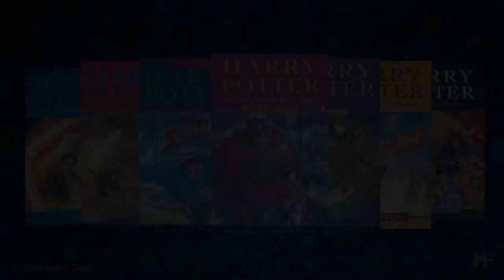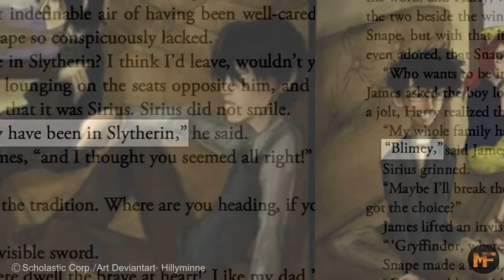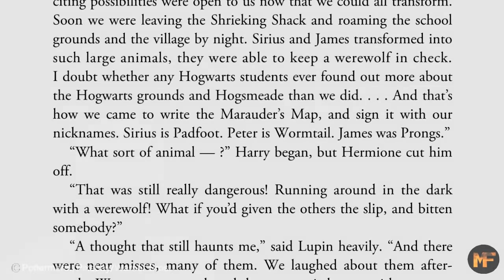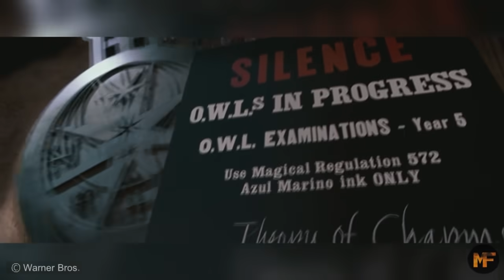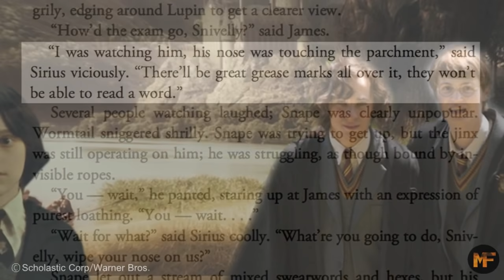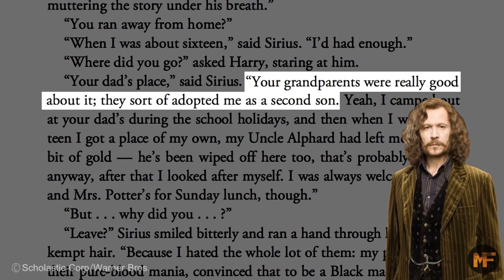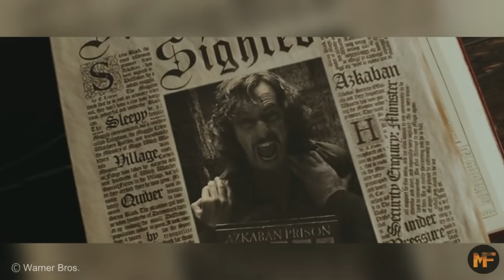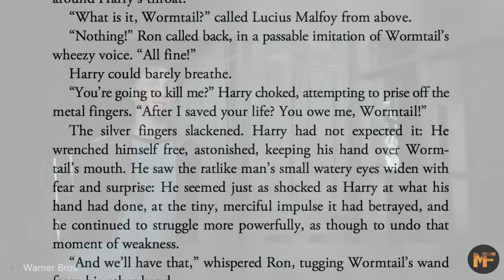The Marauders Origins Explained (Hogwarts Years to Their Deaths)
You guys asked for it! Enjoy! :)